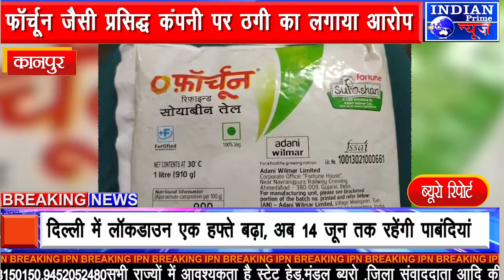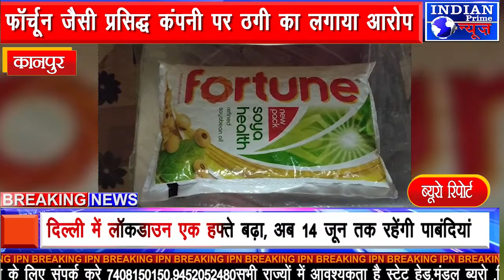IPN NEWS - फॉर्चून जैसी प्रसिद्ध कंपनी पर ठगी का लगाया आरोप